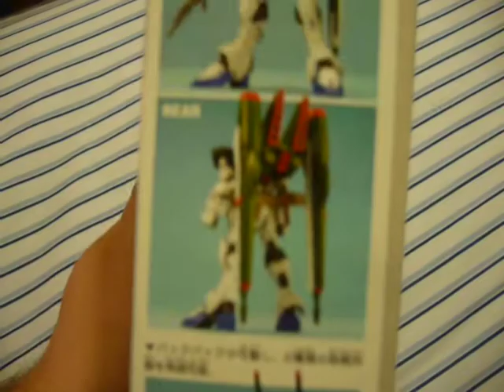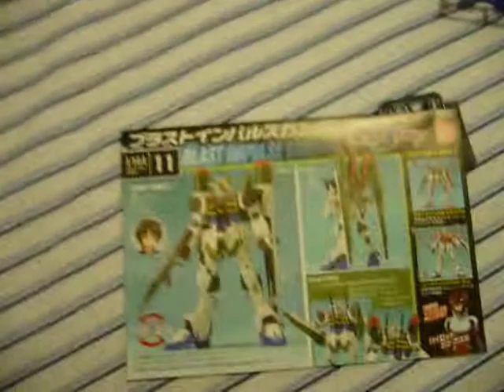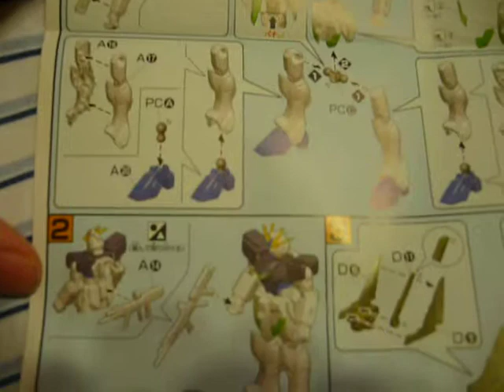1/144 no grade Blast Impulse unboxing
Another unboxing video. I wonder when I'll do another review of a completed model?